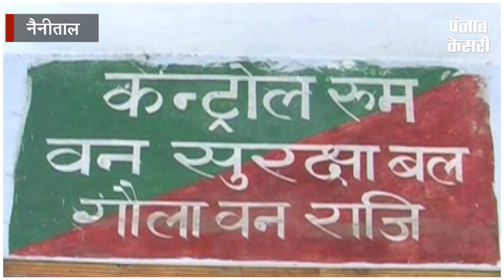विभाग ने की अवैध खनन पर कार्रवाई, 5 वाहन जप्त